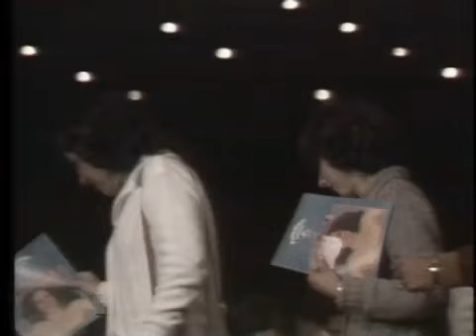Gal Costa - "Açai" - "Festa do Interior" (Anhembi SP - Fantástico 1982)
Gal Costa canta "Açai" e "Festa do Interior" num show em Anhembi SP em 1982.
Do programa "Fantástico" (TV Globo 1982).